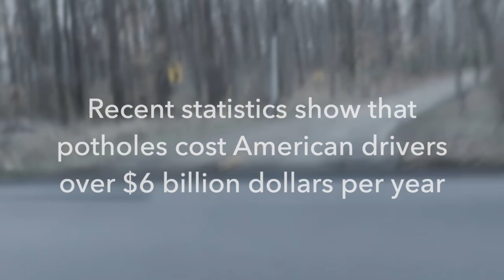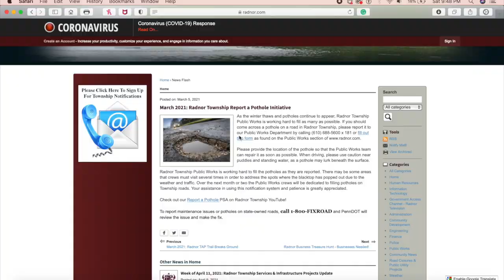Radnor Pothole Initiative